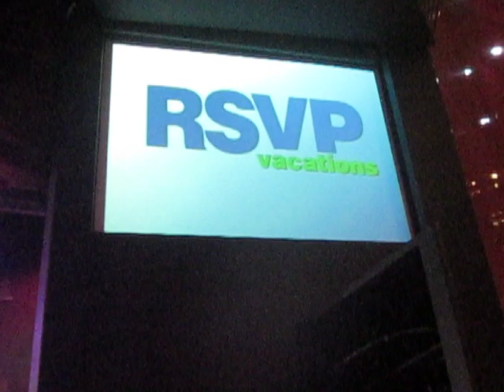Jimmy James on the RSVP Caribbean Cruise 2012